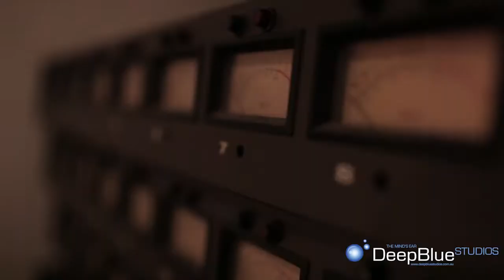Studio Experience and Progress Recordings™ Program - Deep Blue Studios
This video explains the Studio Experience and Progress Recordings™ Program designed by Reid Jones at Deep Blue Studios.